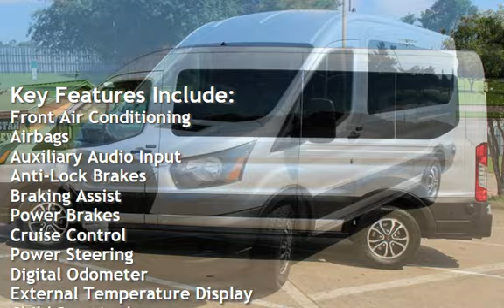2024 Ford Transit 350 XL for sale in Euless, TX